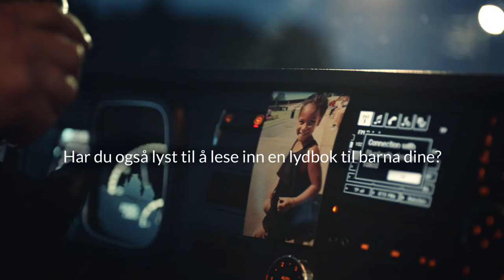Les inn din egen lydbok